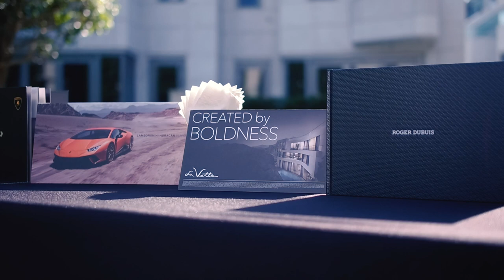Lamborghini Morning Drive 2018